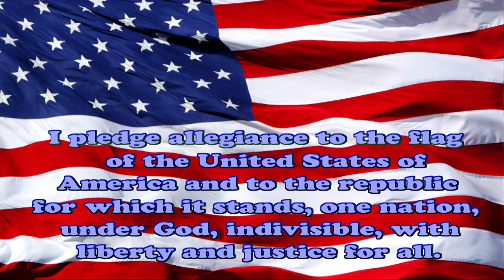3/8/17 - Rebel Report Morning News